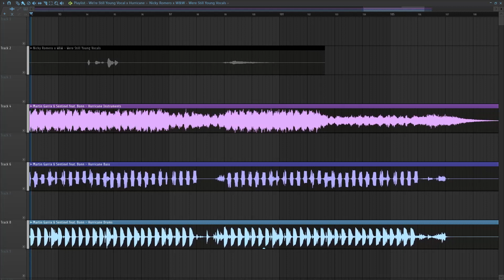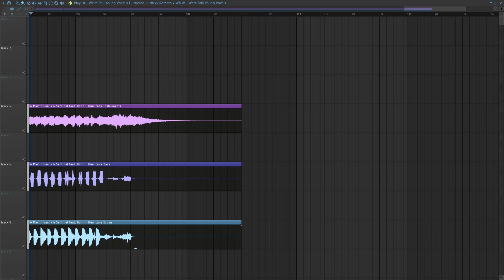We're Still Young Vocal x Hurricane Mashup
The original song this vocal is from "We're Still Young" always makes me think of someone. My favourite song right now is "Hurricane" so I used that as the instrumental. It turns out they work well together.